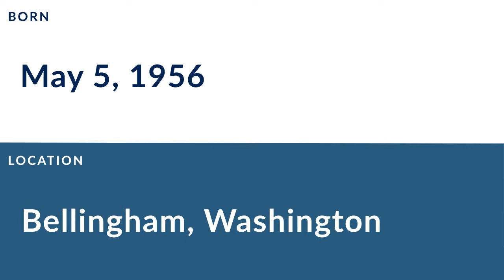Don Warren: Football Tight End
Don Warren is a former professional football tight end who played for 14 seasons from 1979 to 1992.

In college, Warren played for the Mt. San Antonio College in Walnut California and  the San Diego State Aztecs in San Diego California.

Professionally, Warren played for the Washington Redskins.

He was named 70 Greatest Redskins.